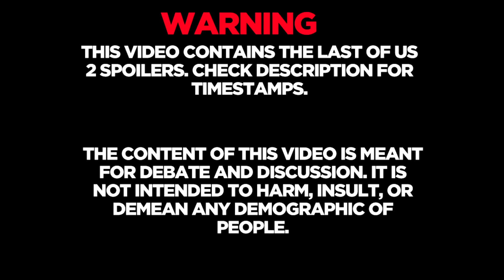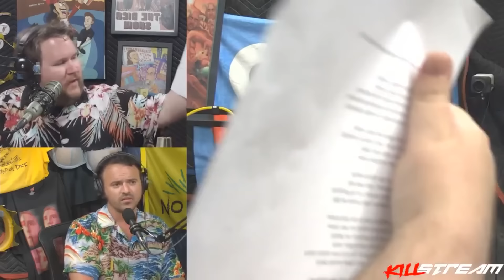Killstream ft. Nick Fuentes, Dick Masterson, and Ethan Ralph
Click▼

Timestamps:
00:00 - Introductions
06:33 - George Floyd Protests
13:03 - The Last of Us 2 (SPOILERS)
19:44 - Q/A: Lauren Southern
26:59 - Q/A: Ryan Dawson
29:28 - Q/A: Police
39:04 - Aunt Jemima Syrup
41:02 - School Breaks, Kylo Ren, Soph
46:32 - Q/A: Firearm Regulations
48:00 - Andy Warski
52:13 - Q/A: Differences in Races
01:04:10 - Nick Fuentes: Genocide
01:11:15 - Nick Fuentes: Holocaust
01:39:22 - Nick Fuentes: Free Speech
01:58:32 - Nick Fuentes: DACA
02:01:17 - Nick Fuentes: Political Power
02:25:21 - Q/A: Dinosaurs
02:33:01 - Q/A: Attacking Nick Fuentes
02:41:14 - Q/A: Defunding the Police
02:46:44 - Q/A: Trump Campaign Strategy
02:52:10 - Q/A: Differences in IQ
02:55:24 - Q/A: Segregation
03:02:06 - Q/A: Open Relationship
03:03:29 - Q/A: Vaush
03:08:19 - Public vs Private Language
03:09:44 - Sexuality and catboykami
03:12:09 - Q/A: Integrated Countries
03:15:59 - Q/A: Abortion
03:16:41 - Q/A: Political Censorship
03:18:42 - Q/A: Paleo-Conservatism
03:22:11 - Q/A: Genes Effect on IQ
03:24:37 - Q/A: Segregated Taxes
03:26:35 - Destiny Viewer Callers
03:32:02 - Q/A: JonTron
03:34:31 - Q/A: Myg0t
03:37:56 - Q/A: Charity Stream
03:45:27 - Q/A: Questions for Everyone
03:48:14 - Wrap-Up